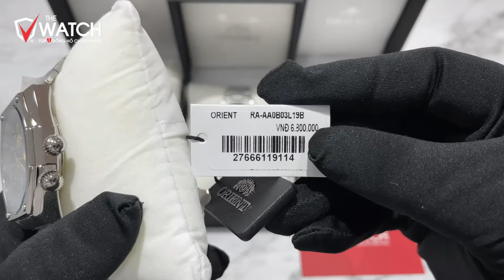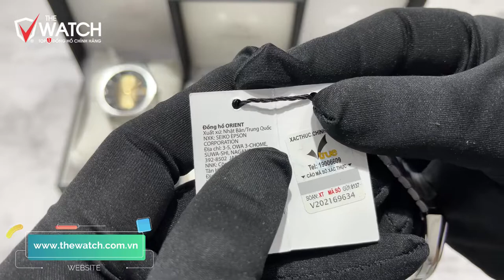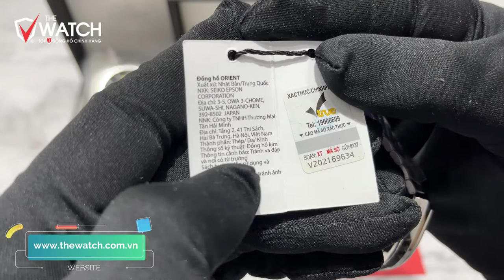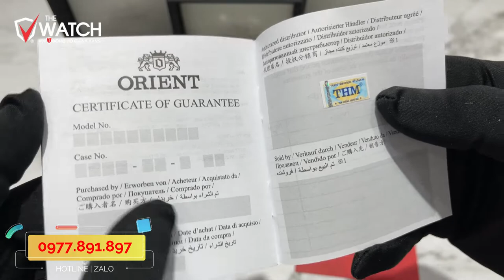Top 3 Đồng Hồ Orient SK 2019 Được Săn Lùng Nhiều Nhất Năm 2022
✅  SHOWROOM 1:
✅ SHOWROOM 2:
Add: Tầng hầm BigC Savico Long Biên, Số 7 - 9, Đường Nguyễn Văn Linh, Quận Long Biên, Hà Nội.
Đồng hồ Orient là một thương hiệu đồng hồ Nhật Bản nổi tiếng bền bỉ với chất lượng vượt trội, sản phẩm Orient SK đánh dấu sự trở lại của một huyền thoại những năm 1970 – mệnh danh là Sea King, là hiện thân của sự đẳng cấp, mạnh mẽ và sang trọng, mang lại sự thích thú và vô cùng cuốn hút cho các quý ông.
Orient SK là viết tắt của chữ Sea King, tức Vua Biển - cái tên nói lên khả năng chịu nước "cực trâu" của cỗ máy thời gian này. Dòng sản phẩm được tái sản xuất và tung ra thị trường giữa năm 2019, một lần nữa làm trao đảo thị trường đồng hồ, gợi nhắc đến cái tên tưởng chừng đã đi vào lịch sử, bộ sữu tập gồm 3 màu mặt cơ bản : Đỏ, vàng và xanh.
Nằm trong dòng sản phẩm đồng hồ SK, Mẫu đồng hồ Orient RA-AA0B02R19B phiên bản mặt đỏ sở hữu size mặt lên tới 42mm cùng thiết kế góc cạnh, đi kèm 2 núm điều chỉnh, toát lên vẻ đẹp đặc trưng riêng của bộ sưu tập. Sự kết hợp độc đáo giữa sắc vàng và phần nền đen trên mặt số tạo lên tông màu chủ đạo sang trọng, bộ kim và cọc số mạ vàng đầy lôi cuốn người quan sát. Với phiên bản 2019, RA-AA0B02R19B được giữ nguyên các chức năng  hiển thị bao gồm: Lịch thứ, lịch ngày, chức năng vành bezel với núm chỉnh góc phải đồng hồ.
Trái tim của Mẫu RA-AA0B02R19B là cỗ máy F6922 cải tiến với 22 chân kính, tần số dao động 21600VHP cùng khả năng trữ cót lên tới 40 giờ. Đúng với tên gọi của dòng sản phẩm, Orient SK được thiết kế độ chịu nước lên tới 50m, đảm bảo đồng hồ hoạt động trơn tru và an toàn khi sử dụng trong môi trường nước.

Hãy đến với The Watch để trải nghiệm mẫu đồng hồ Orient RA-AA0B02R19B đầy tuyệt vời này nhé!